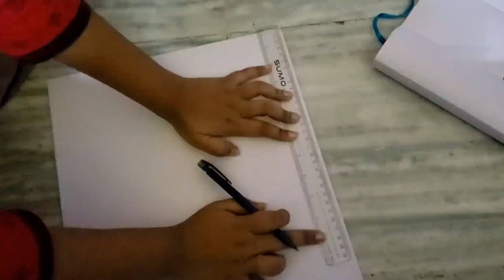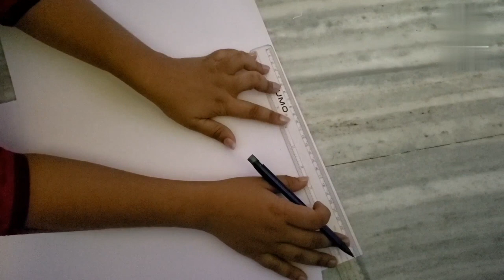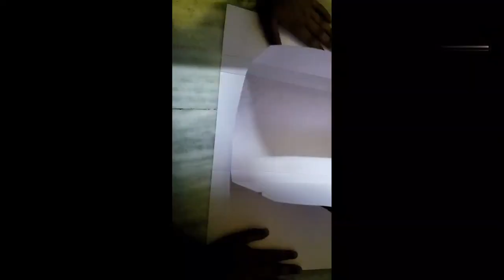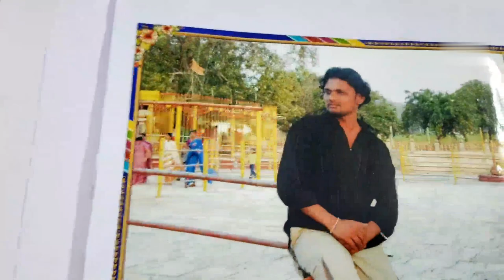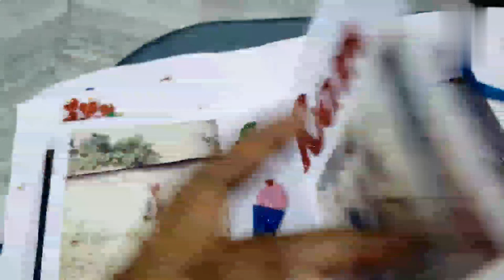DIYGreeting card/album for birthday 🎂